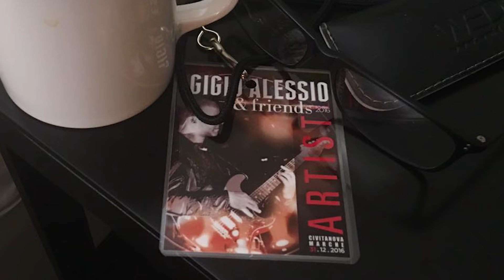FELICE ROMANO Capodanno 2016-17 Gigi 6 Friends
VIDEO MUSICALI DI FELICE ROMANO